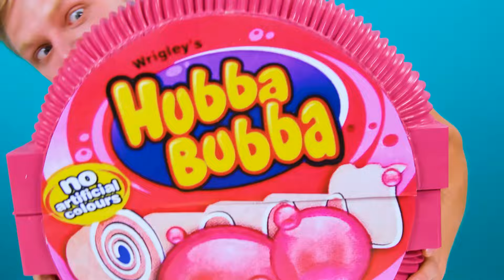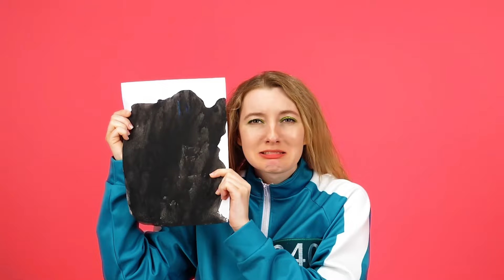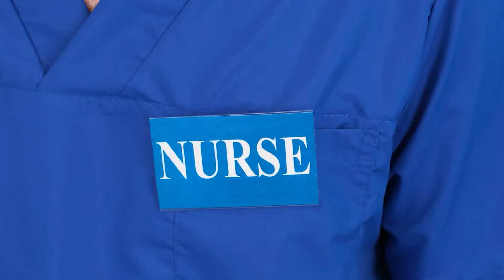Défi De Grande, Moyenne ou Petite Assiette | Défis Alimentaires Amusants TeenChallenge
À votre avis, qui appréciera la plus grande portion de nourriture aujourd’hui ? Rejoignez le nouveau défi amusant !